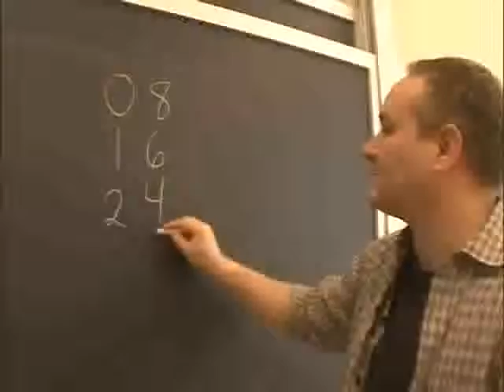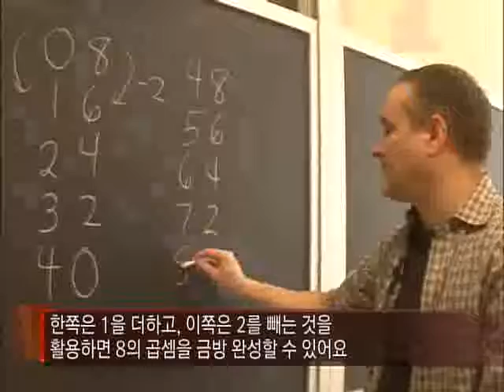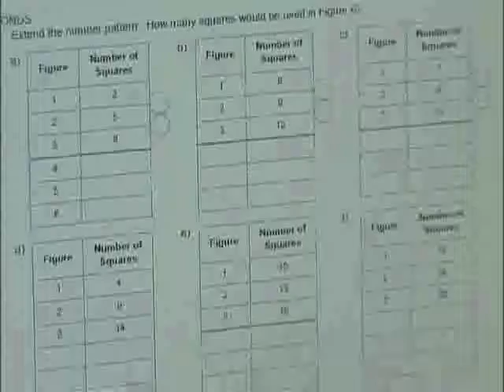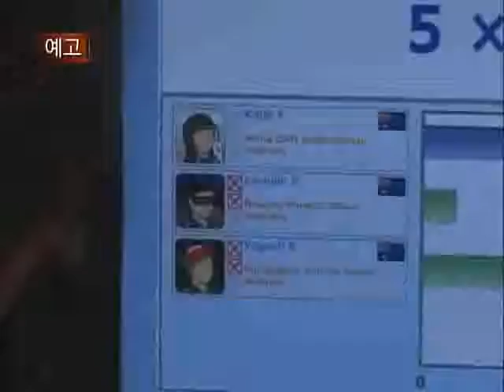세계의 교육현장 - Global Education Issue_수학을 잘하는 법, JUMP 수학_#004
EBS 세계의 교육현장, Global Education Issue, 20100311, 수학을 잘하는 법, JUMP 수학

공부잘하는 기술을 가르치는 캐나다.  JUMP라는 수학교육 프로그램을 통해 그들의 수학교육방법에 대해 알아본다